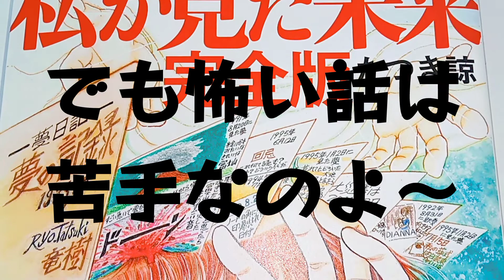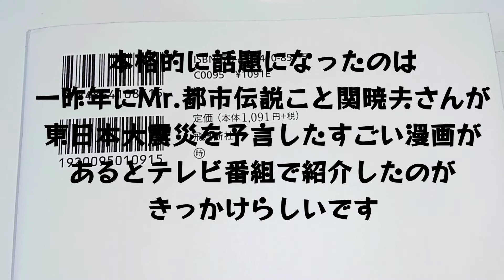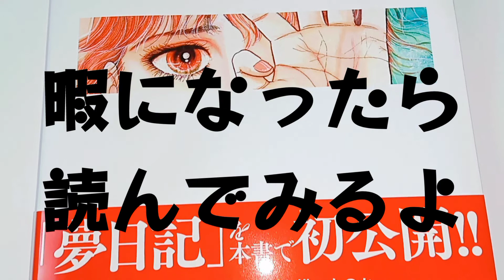私が見た未来 たつき諒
たつき諒 私が見た未来 都市伝説 予言 フジテレビ 奇跡体験 アンビリバボー 話題の予言書

たつき諒 私が見た未来 都市伝説 予言 奇跡体験 アンビリバボー 話題の予言書

公式【初公開】私が見た未来  たつき諒の2022年に見た新た予知夢‼️予言漫画の創作秘話収録『たつき諒選集』発売‼️【都市伝説 予言 たつき諒】フジテレビ 『奇跡体験！アンビリバボー』

御視聴、コメントを本当に

YouTube グルメ 食べ歩き ランチ 食事 孤独のグルメ 外食動画 テイクアウト Gourmet Lunch YouTuber

YouTube【料理】【料理動画】レシピ おうちごはん [Cooking] [Cooking video] Recipe Home Cooking YouTuber

YouTube【おうちで運動】【ダイエット】 【ウルトラウエーブ】【Exercise at home】 【Diet】 【Ultra Wave】YouTuber

YouTube 【旅行 散策・日本旅行・日本観光 】【旅行チャンネル】【Travel Japan Walk / Japan Travel / Sightseeing in Japan】 【Travel Channel】YouTuber

YouTube【横浜ランドマークタワー】スカイガーデン Yokohama Landmark Tower Sky Garden YouTuber

YouTube 【ドライブ 車載動画 ドラレコ ドライブレコーダー ベンツでドライブ Drive onboard video Drive recorder】YouTuber

YouTube【事故・事件・ニュース・番組紹介 チャンネル】【Accident / Incident / News / Program Introduction Channel】YouTuber

YouTubeShorts Shorts YouTubeショート youtubeshorts youtubeshortsvideo shortsvideo 【料理】【料理動画】【レシピ】【グルメ】Cooking Recipe Gourmet